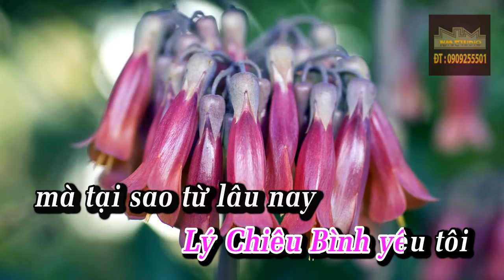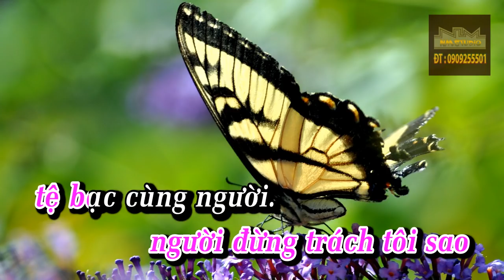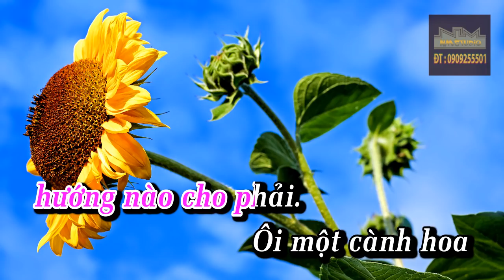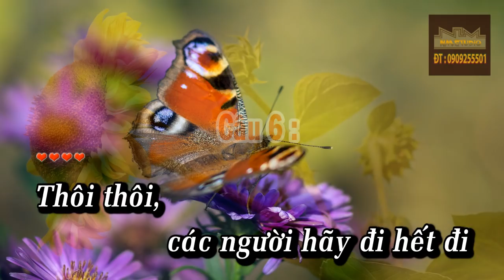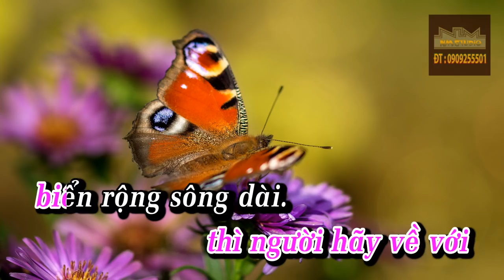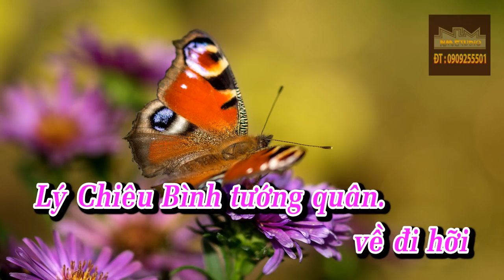Cô Gái Bán Gươm Karaoke | Beat - Re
Xin chào các bạn ghé thăm kênh Video của Phòng thu Cải Lương Ngọc Minh !
Channel tổng hợp những bài hát THU ÂM - TẬP HÁT CỔ NHẠC - KARAOKE (BEAT) CA CỔ - CẢI LƯƠNG do NMstudio thực hiện.
CÔ GÁI BÁN GƯƠM là một sáng tác rất hay của tác giả Thể Hà Vân, do NS Thu Vân trình bày, mình xin giới thiệu cho các bạn yêu thích vọng cổ phần nhạc nền - karaoke  bài ca cổ này để tập hát nhé.
Mình bảo vệ bản quyền cho các videoclip karaoke trên kênh nhé. Các bạn được sử dụng ca hát giải trí phi lợi nhuận trong những dịp văn nghệ trong cuộc sống. Nhưng khi có nhu cầu sử dụng nhạc nền làm videoclip trên youtube hay vì mục đích thương mại nào khác thì phải liên hệ và được sự đồng ý của mình nhe! Love all!